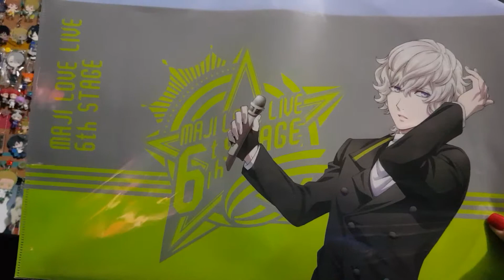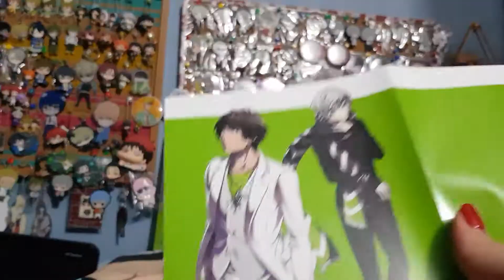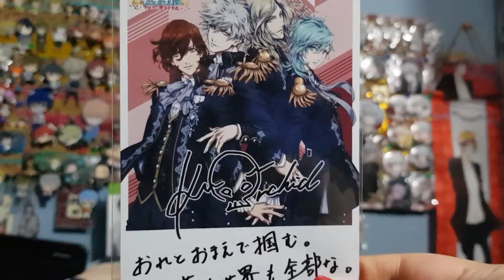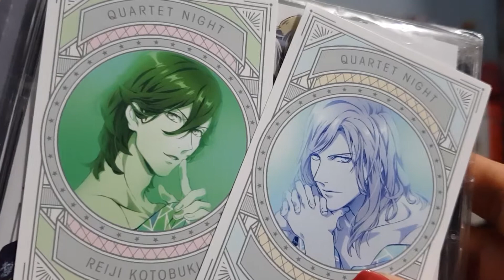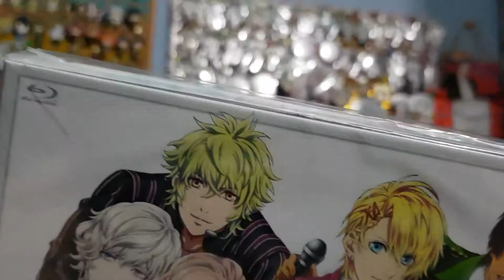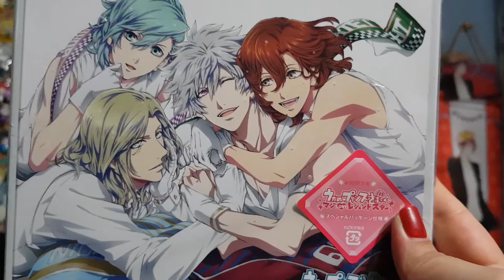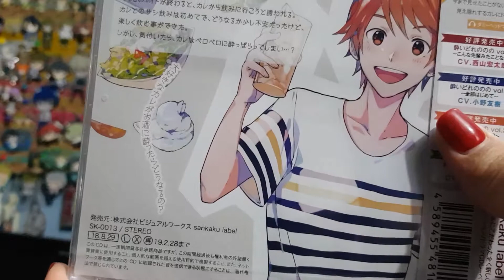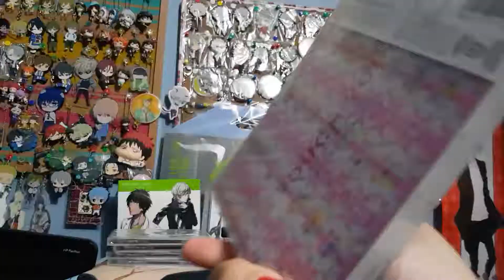FROM JAPAN & MANDARAKE Unboxing - UtaPri+Seiyuu CD/DVD/Blu-ray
Hi hi! Un video mas con cositas relacionadas con anime ;) compradas en Mandarake y a través del servicio proxy From Japan. En esta ocasión en su mayoría son CD, DVD y Blu-ray pero igualmente espero que lo disfruten ^^